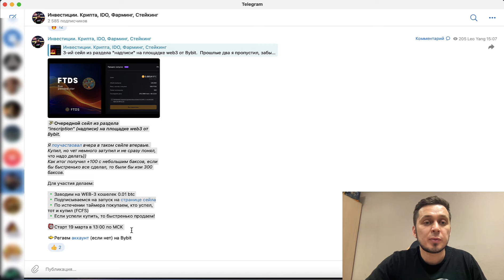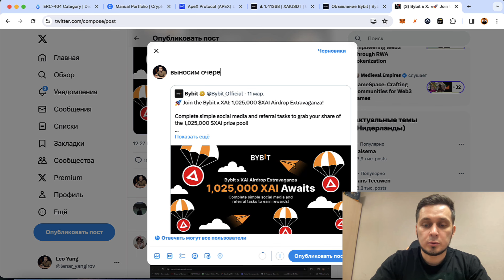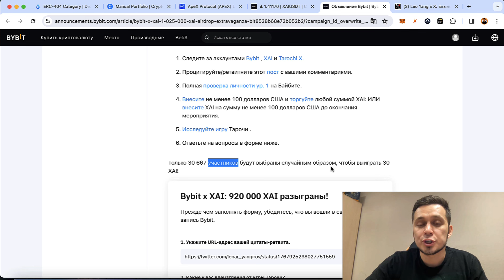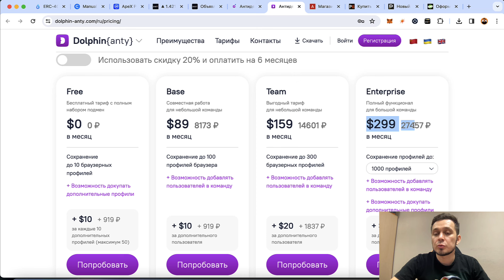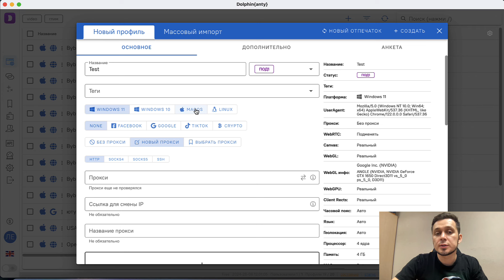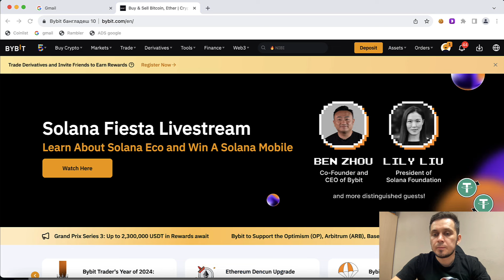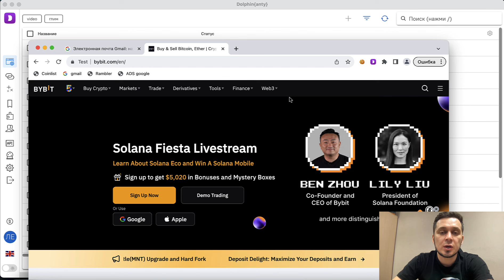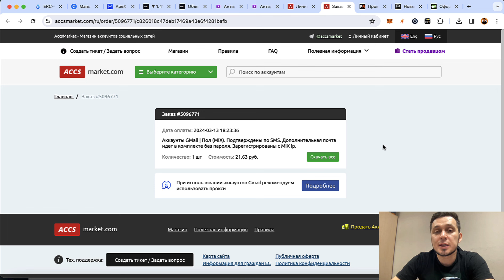$45 КАЖДОМУ от Bybit & XAI/ МультиАккаунты. Регистрация, верификация-Все этапы.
Как делать мультиаккаунты на любые площадки, хоть CoinList, хоть Bybit)! В этой инструкции показал все этапы создания аккаунтов.  В общем  и целом тема то совершенно не сложная, тем более есть, где купить KYC

00:00 Вступление
05:09 Антидетект/мультиаккинг